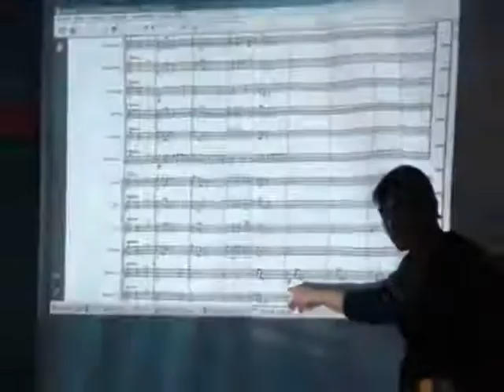DICAS TÉCNICAS Sopros Articulação e Emissão Sonora